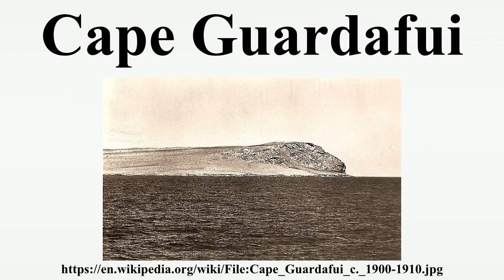Cape Guardafui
Cape Guardafui , also known as Ras Asir and historically as Aromata promontorium, is a headland in the autonomous Puntland region in Somalia.Coextensive with the Gardafuul administrative province, it forms the geographical apex of the Horn of Africa.Its shore at 51°27'52"E is the easternmost point on mainland Africa.

Image-Copyright-Info
Author Information: Unknown c. 1900
Image-Copyright-Info